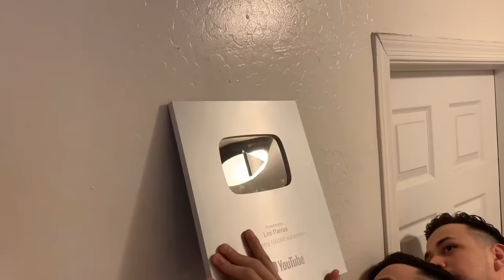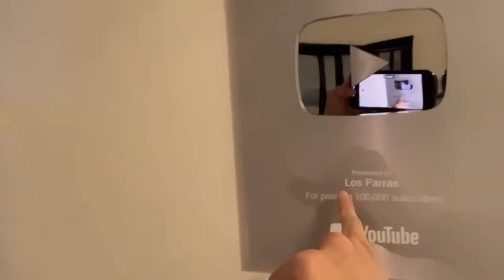ASI FUE LA LLEGADA DE NUESTRA PRIMER PLACA 🙌🤩🏆 Y ASI LA PUSIMOS 😂 [PARRA VLOG]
Gracias por todo el Apoyo plebes 🙏 Los Queremos un Chingo ❤️🏆😎